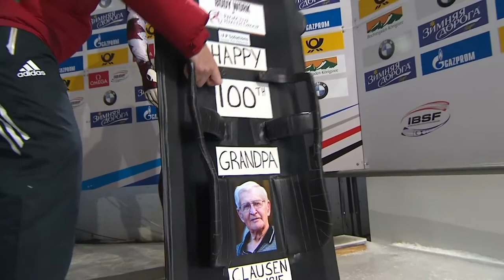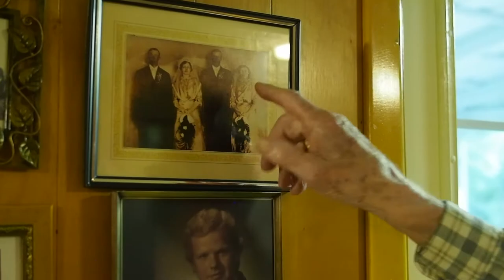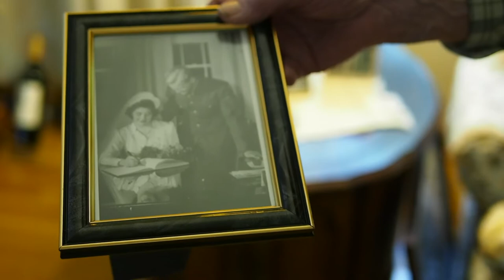Grandpa Alfred "Alf" Erling Clausen 1915-2017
My dear grandfather's life story. Grandpa Alfred "Alf" Erling Clausen 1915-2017.

My brother, Dave Greszczyszyn's words:

Sad to announce the passing of my Grandpa (Alfred Clausen 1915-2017) at the age of 101. He instilled the importance of healthy eating and lifelong fitness. Until these last few weeks of illness, he was still following his eating routine and was keeping up with his two-a-day exercise sessions.

Grandpa was a family man and true gentleman. There was nothing he loved more than visiting with all members of his family and his 100s of friends. He was continually helping where he could with charities and even driving friends who couldn't to their appointments, right up to the start of his 100th birthday. He always put others before himself and would assist them without any hesitation.

Grandpa was the patriarch of our family and our hero. Wishing for just one more Birthday/Christmas, another legendary storey, a handshake and a hug. Grandpa will be missed by those fortunate enough to have met him in person and those who knew him through his adventures and stories that our family would share with pride. Some may have seen this video before, but my brother captured grandpa perfectly in this short interview.

Grandpa's favourite quote:
May your home be warm and your friends be many.